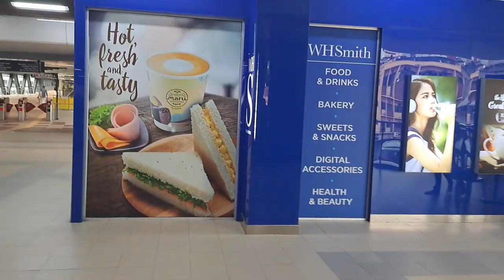🇲🇾 Suasana stasiun pasar seni kuala lumpur malaysia 13 juli 2022 | Walking Withme